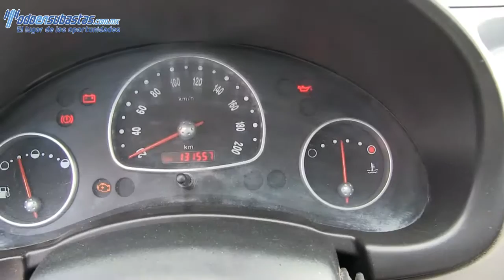107252 Chevrolet / Chevy / 2012